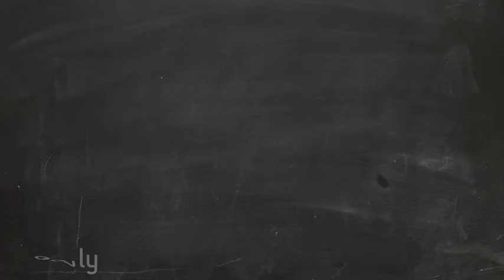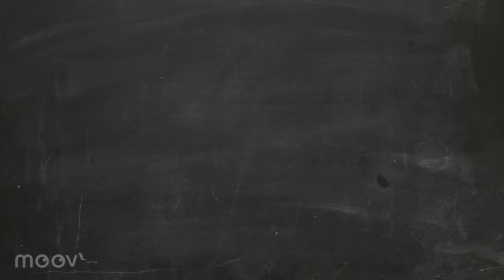" War Torn Countries" A Poem By David Lawrence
A Poem By David Lawrence " War Torn Countries"